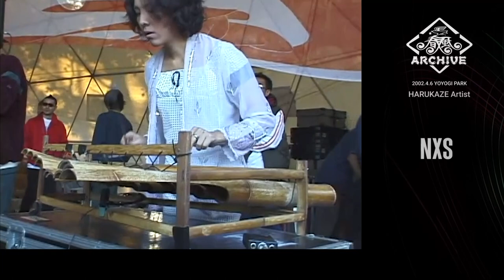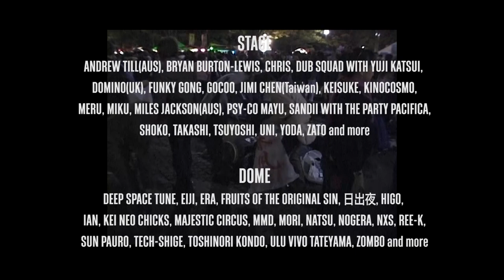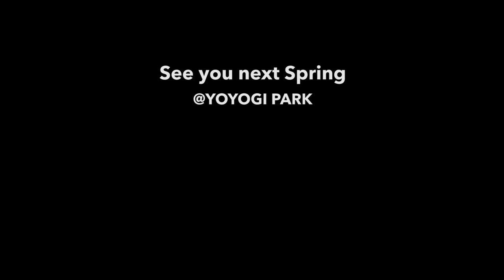春風2002 Harukaze2002 -Harukaze Archive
初期春風の最終年となった2002年。過去最大規模の動員数を記録し、野外ステージとDOMEステージにて数多くの出演者が参加し、海外からも多くのアーティスト達が参加した。途中違法駐車のアナウンスに婦警さんが登場しお客さんが大盛りあがりするなど今では考えられない微笑ましい場面も。。。そしてこの年を最後に狂乱の初期春風は終わり、その後数年間のお休み期間に入ることとなる。
The year 2002 was the final year of the early Harukaze. The event recorded the largest attendance ever, with many performers on the outdoor stage and DOME stage, and many artists from overseas. In the middle of the event, a policewoman appeared to announce illegal parking, and the crowd went wild. This year marked the end of the frenzied early days of Harukaze, followed by a break of several years.

 Event Date : 春風 2002
2002年４月６日（土）・７日（日）午前10:00~日没まで
＠代々木公園B地区野外ステージ前

主催：春風実行委員会    後援：環境省

Film by Shimichoro (M.M.Delight)
Edit by sarunotuku (Harukaze Archive)
Sound Mastering by KND(softribe)
Produced by Shinya Suzuki(Waon productions)